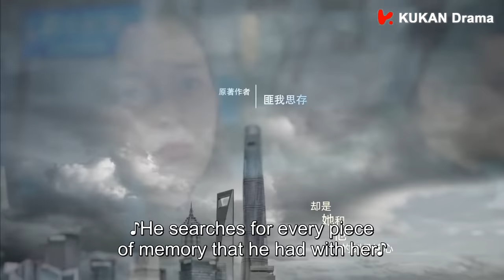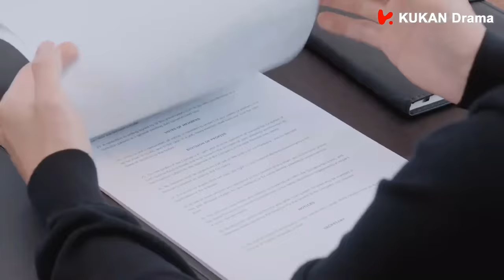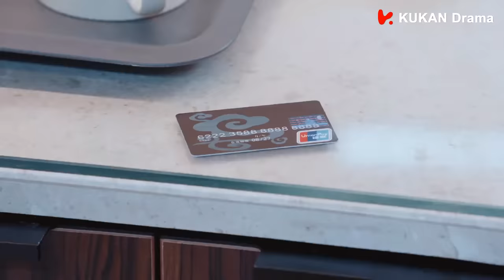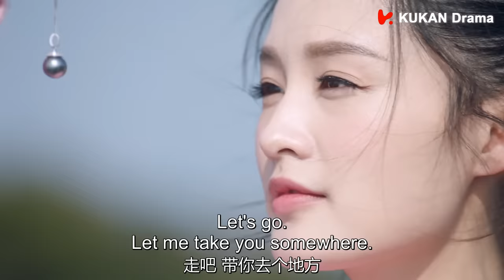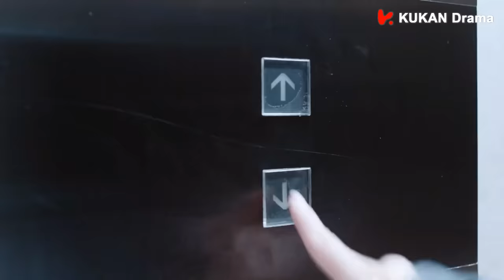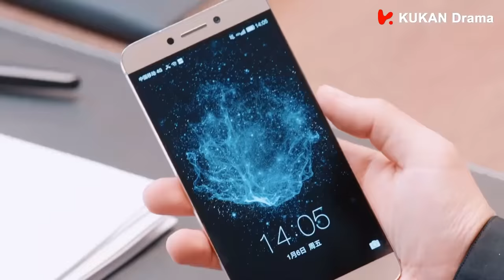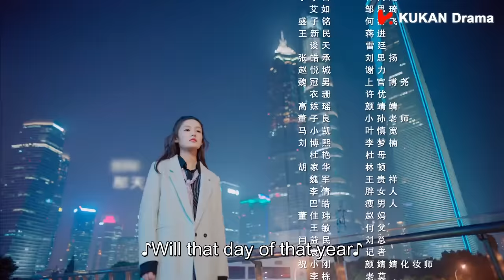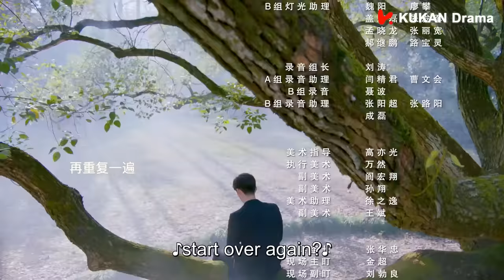《海上繁花 Tears In Heaven》EP16 ENG SUB | 竇驍 李沁 張雲龍 | 浪漫愛情 | KUKAN Drama